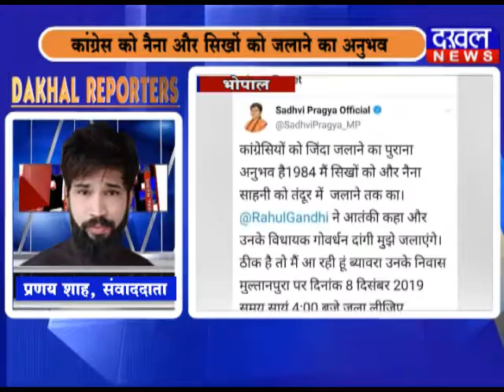30 November Dakhal Reporter DAKHAL NEWS//